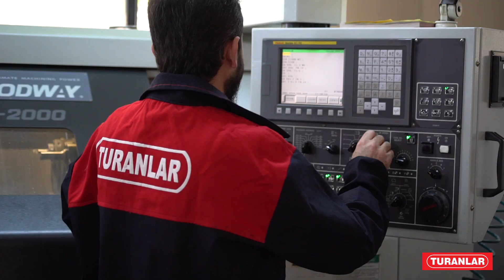TURANLAR MAKİNA TANITIM FİLMİ / TURANLAR MACHINERY CORPORATE MOVIE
1958’den beri TURANLAR MAKİNA A.Ş müşterilerine sağladığı olanaklar ve bilgiler ile Türkiye ve dünyada ortak çalışma platformları yaratmaya, dünya çapında 30’dan fazla bayi ve 102 ülkede çalışan yaklaşık 35,000’i aşkın makinesi ile büyümeye devam ediyor.

Türk mühendisleri tarafından tasarlanan ve geliştirilen ilk yüksek teknolojili panel ebatlama, kenar bantlama, postforming, press, delik makineleri ve daha fazlasını bu gün yerli üretim olarak Türkiye de yapmanın haklı gururunu yaşamaktadır.
Since 1958 TURANLAR MACHINERY Inc., with the possibilities and information provided to customers, creates collaboration platforms in Turkey and in the world, with more than 30 dealers worldwide and about 35,000 machines in 102 countries, continues to grow.

Designed and developed  by Turkish engineers,  the first high-tech panel sizing, edge banding, post-forming, press, drilling machines and more, Turanlar is proud to make  domestic production in Turkey.